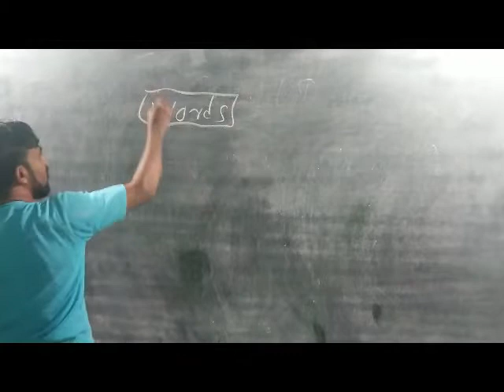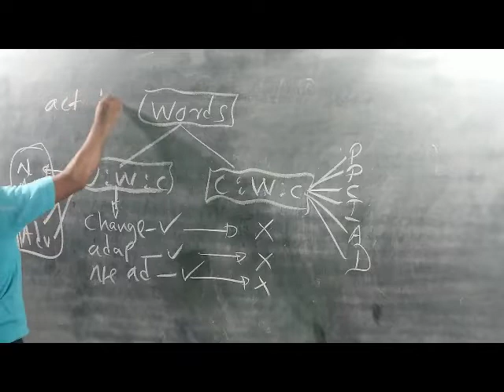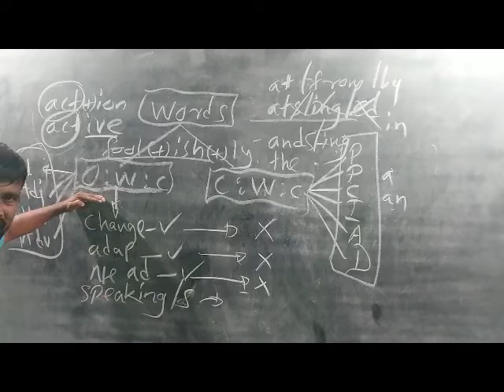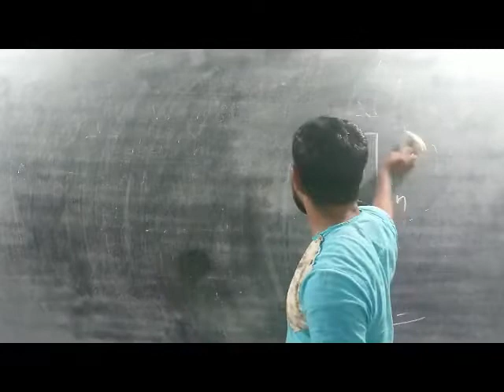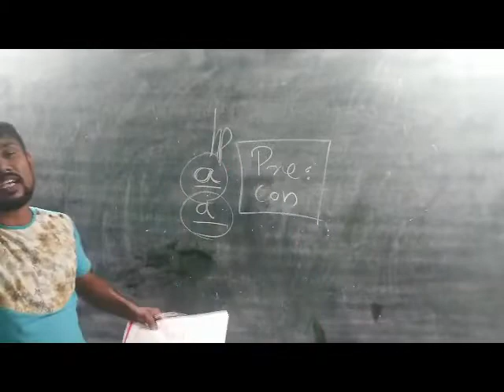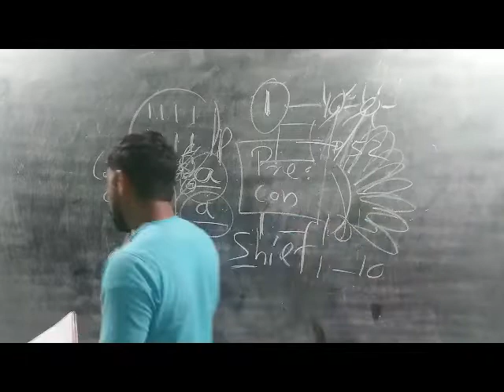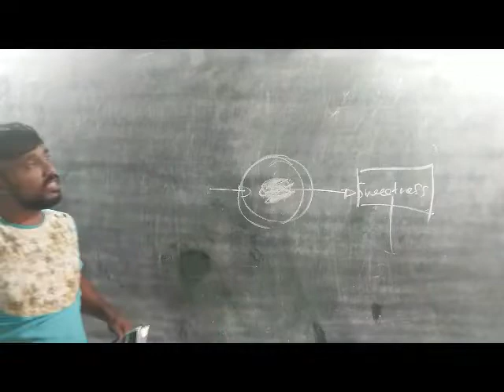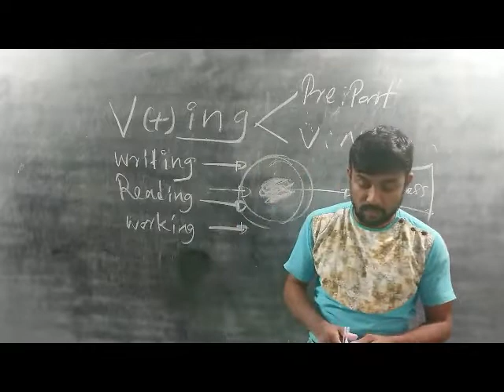Basic English Grammar Part 04